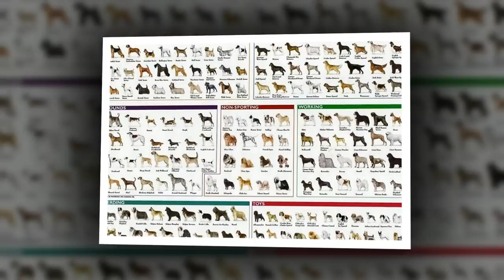Most Dangerous Dog Breeds in the World - TOP 25 | YT Wonders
There are many factors that play a role when assigning a “danger” level to a dog but most critics and researchers disagree as to what these factors are. Consequently, it’s unfair to callously label a dog as dangerous. Nevertheless, it can’t be helped that some dog breeds have more potential to cause serious harm to a person if the dog were to decide to attack. Therefore, our 25 most dangerous dog breeds focuses on the potential of a dog to cause serious injury to a victim.